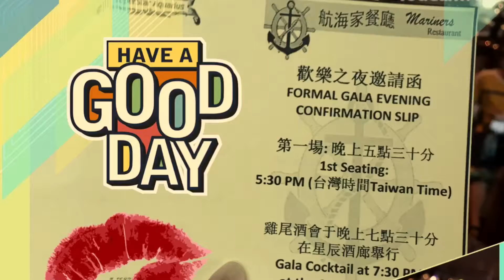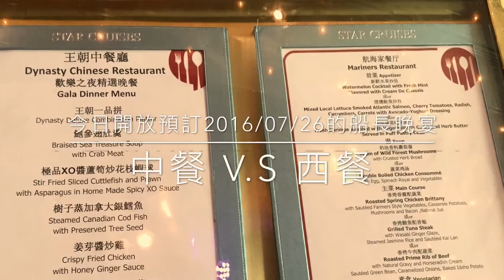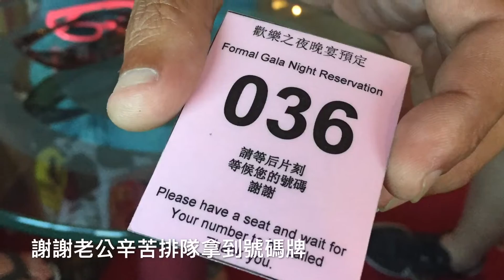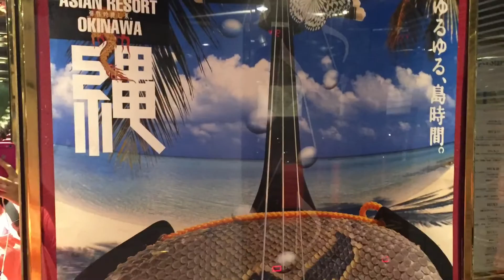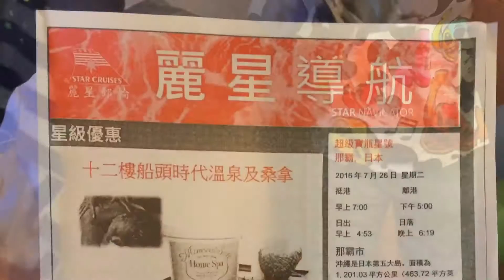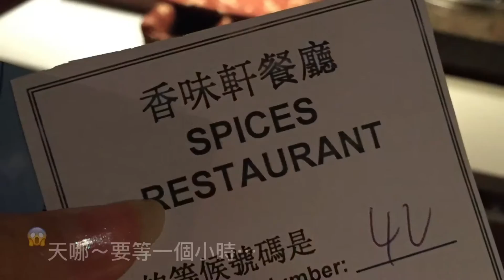麗星郵輪 | 寶瓶星號 | 預約船長晚宴 | 海上夕陽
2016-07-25 四天三夜之旅的第二天，宮古島自駕結束返船後的紀錄